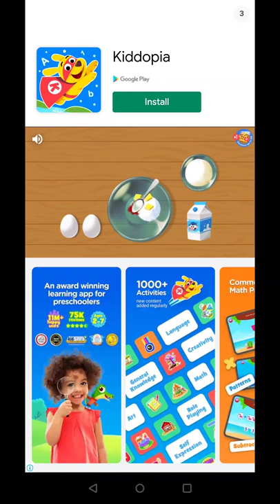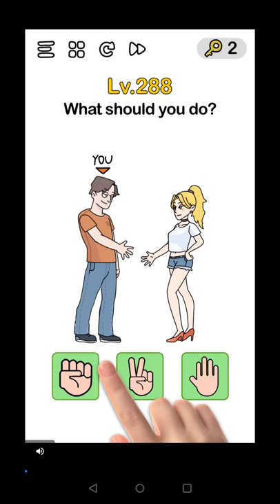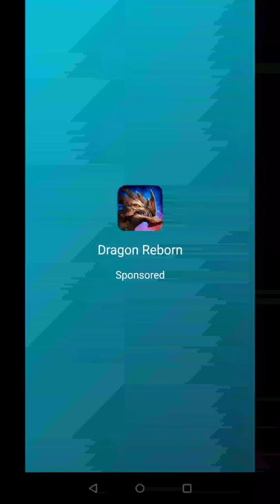2 Player games : the Challenge Gameplay #1 (iOS & Android)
Challenge your friends in this game! Two players on one device!

If you want to play with your friend on the same device, this is the right game!
But also if you have no friends to have fun in multiplayer on one device, just play alone against the AI!
Challenge your friend with this collection of 2 player games and enjoy the beautiful graphics of the minigames!

Choose between one of the 2 player games ( and remember that you can also play alone against the AI if you have no possibility to multiplayer):

Ping Pong :
Move the racket with your finger and challenge your friends!

Spinner war :
Push your opponent outside the stage! Two players on a small area are too much!

Air hockey :
Use your finger to move the paddle and score letting the puck entering in your friend's goal!

Snakes :
Don't touch your opponent's body and stay alive!

Pool :
The classic pool game for 2 player on one device!

Tic tac toe :
Instead of using pen and paper just open the app and challenge your friend on the same device! A two player classic!

Penalty kicks :
Let the goalkeeper dive and kick the soccer ball to make goal!

Sumo :
The multiplayer version of a famous Japanese sport!

And much more! (Like minigolf, racing cars, sword duels, chess...)

This collection of 2 player games features beautiful minimal graphics to keep your focused on the duel with your opponent and it saves scores between matches, this way you can dispute a 2 player cup and let the challenge go on between minigames!
Unleash the power of local multiplayer on one device / one phone / one tablet, and bring the fun to the party!